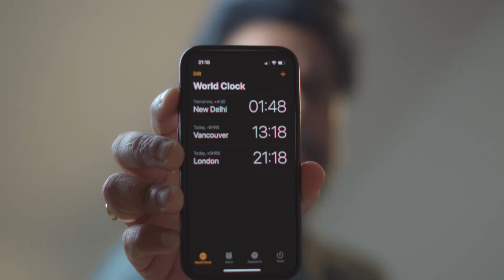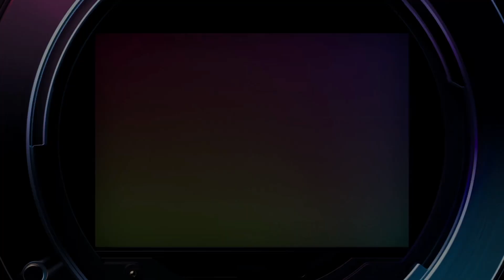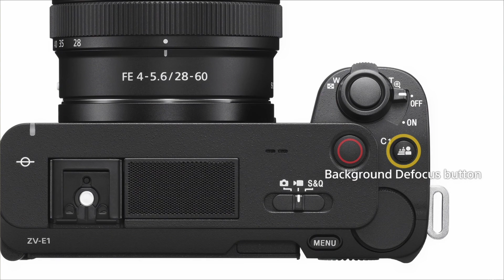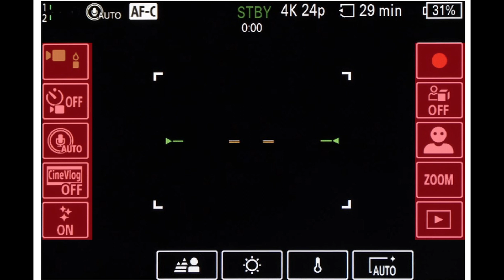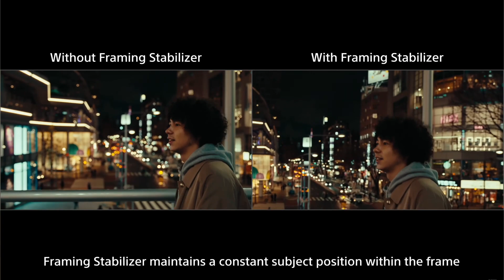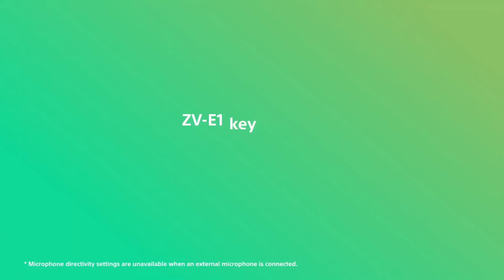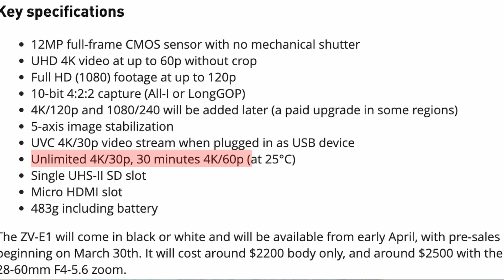Sony ZV E1 | Smallest Full Frame Camera For Creators | Best YouTube Camera | Best Vlogging Camera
Sony last night launched Sony ZV-E1, a full-frame camera in the sony ZV camera series. It's aimed at content creators and YouTubers and comes with some really unique features.

After the popularity of the Sony ZV1 and Sony ZV-E10, they have now launched their full-frame mirrorless camera aimed at content creators and vloggers called Sony ZV-E1. It's the smallest full-frame mirrorless camera on the market to this date. Due to AI chip implementation, this camera comes with some never before seen features to support content creators with their day-to-day content creation.

BEST CAMERAS:-
Best Vlogging Camera
Best filmmaking Camera (APS-C)
Best budget filmmaking camera (Full Frame)
Best real filmmaking camera
Best Action Camera

BEST LENSES
Best All-in-One lens for sony APC-C
(Low Budget) All-in-One lens for sony APS-C
Best vlogging lens
Best portrait / low light photography lens

BEST MICS
Best Vlogging Mic
Best Shotgun Mic
Best Wireless Mic